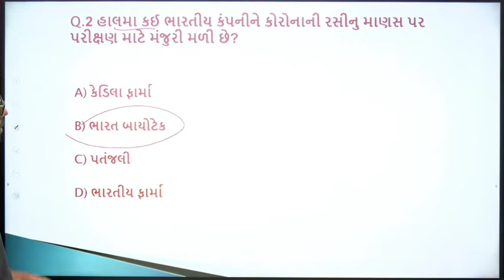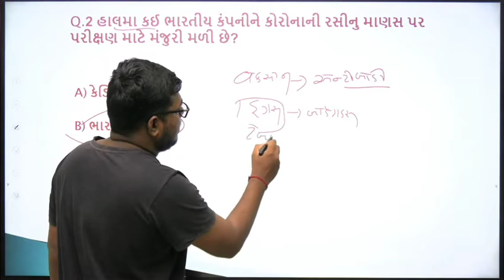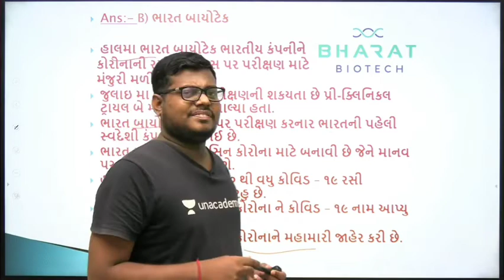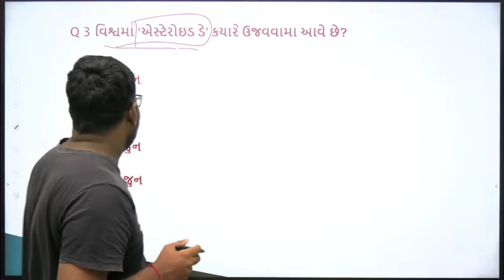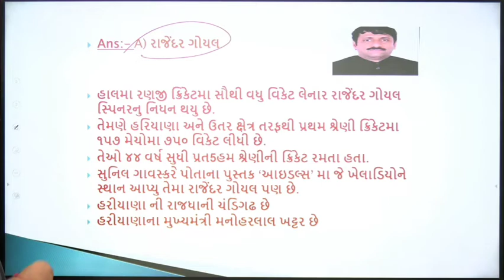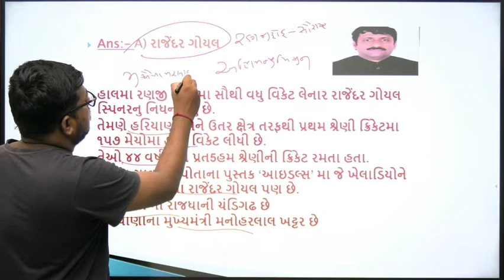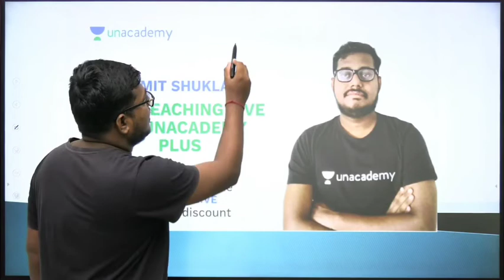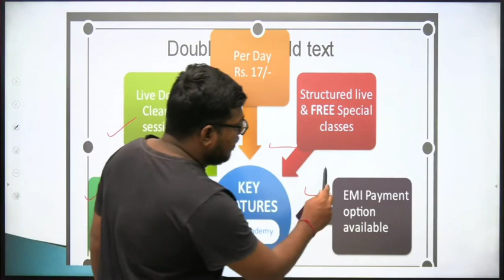4 July Current Affairs Analysis By Amit Shukla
For Full Video Join Our New YouTube Channel For Daily Current Affairs Analysis.
Join our Telegram Channel For Daily Current Affairs Pdf.

જે મિત્રો ને unacadmay માં પ્લસ માં જોડાવું હોય તો નીચે ની લિંક થી પેમેન્ટ કરવાથી સીધું 10% ઓફ થઈ જશે અને તમે ક્રેડિટ વાપરી વધુ ડિસ્કાઉન્ટ પણ મેળવી શકો છો.